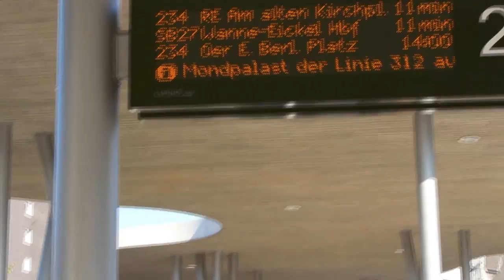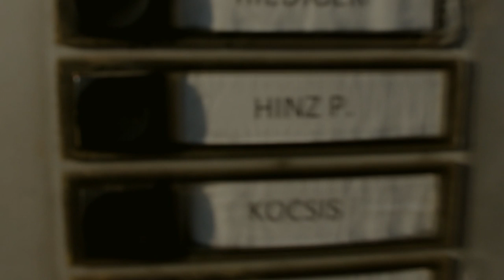MIC-MC-NEKA ME NE VOLE (OFFICIAL HD VIDEO) 2015